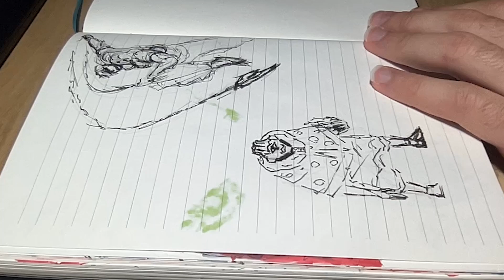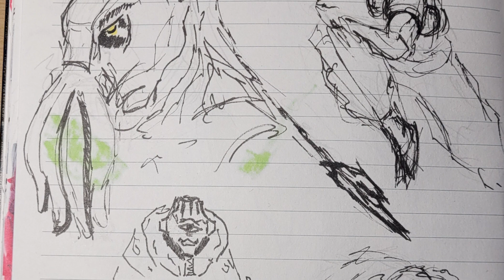SEASON 1 - Filling up my sketchbook: DAY 36